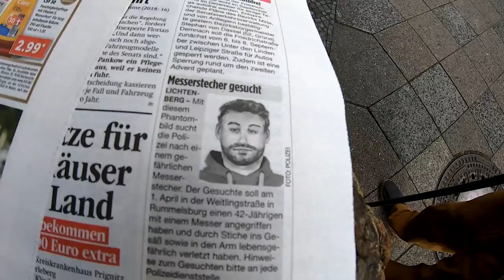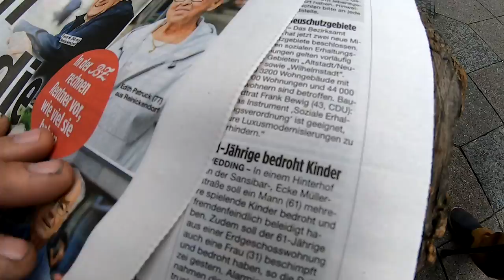VW T4 Schiebetür Scharnier Austausch, Titan Rennrad Umbau, Konsum & Felix Vlog # 798